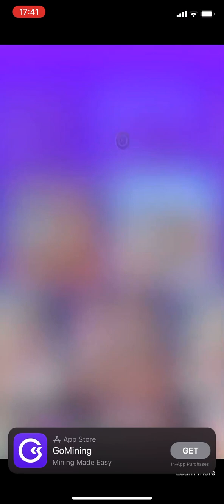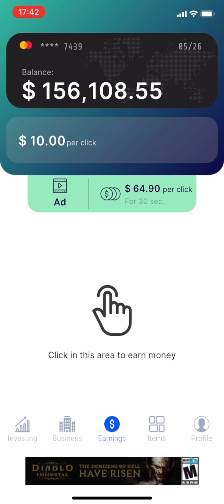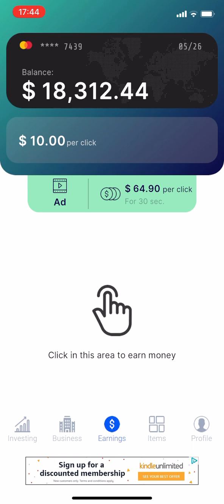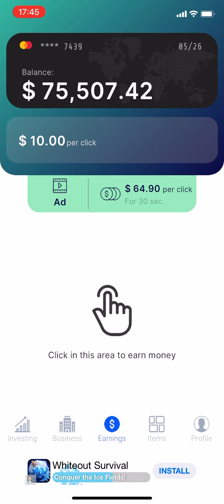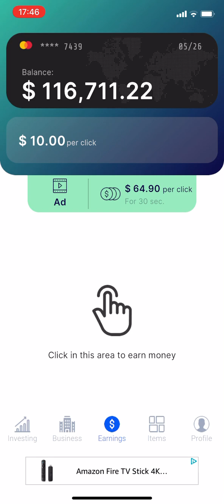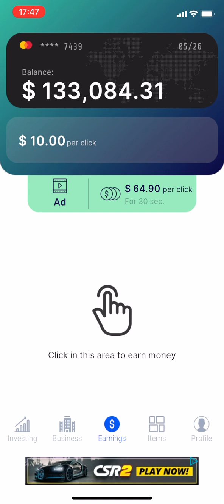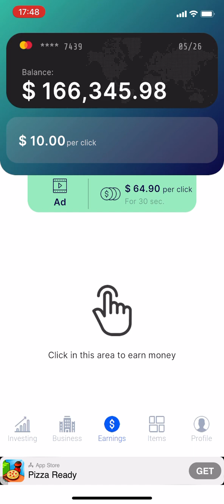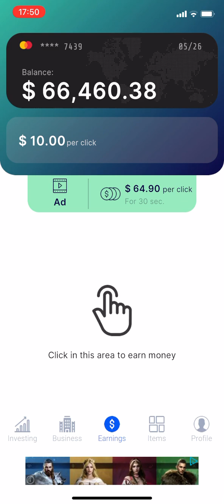I played Business Empire for 9 minutes